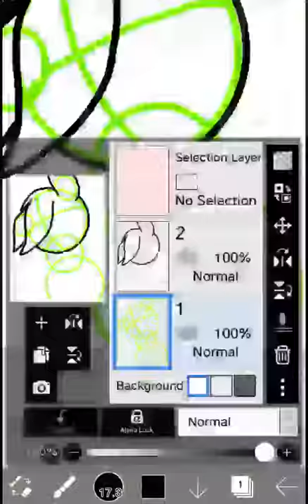My Warrior Cat OC / GothFur / Speedpaint 🍀💚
Aw He's so smol... The little cinnamon roll!!! I honestly drew this for a Drawing Contest in a Warrior Cat Amino I'm in X3